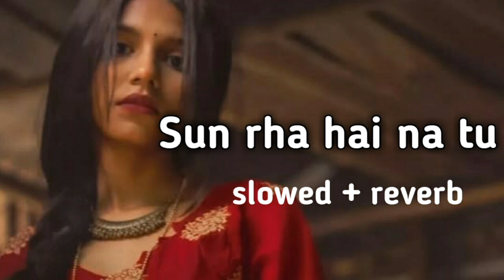sun rha hai na tu slowed + reverb ||lofi 4you